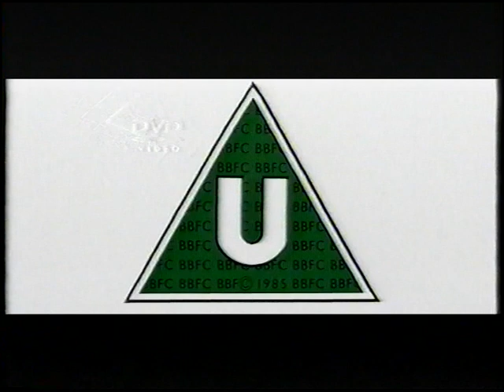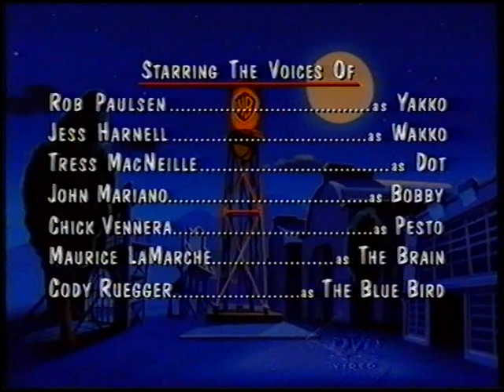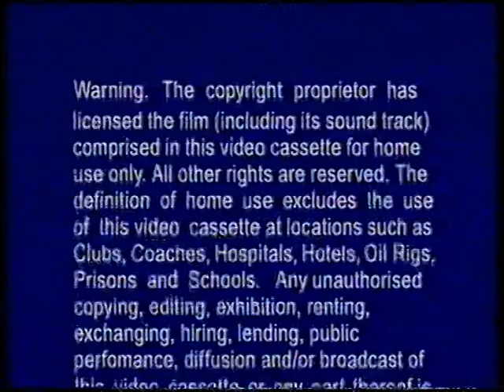Original VHS Opening & Closing: Animaniacs - Volume 4 (UK Retail Tape)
Here are the Titles From My 1995 UK VHS of Animaniacs - Volume 4

Opening:
1. Warner Home Video Logo
2. BBFC U Warning
3. Animaniacs Intro

Closing:
1. Animaniacs Credits
2. Amblin Entertainment Logo
3. Warner Bros. Television Distribution Logo
4. Warner Home Video Warning Scroll